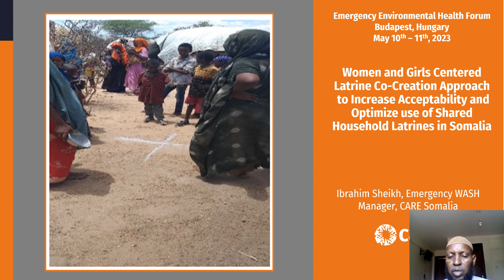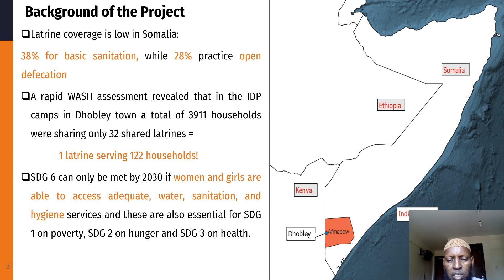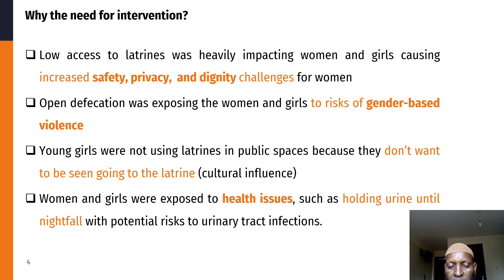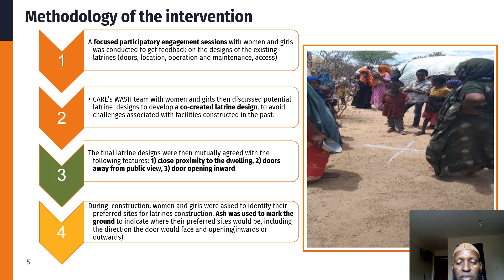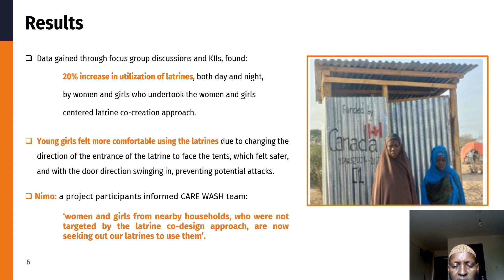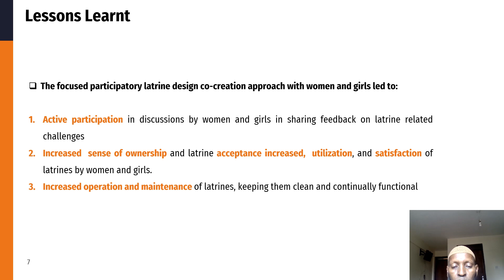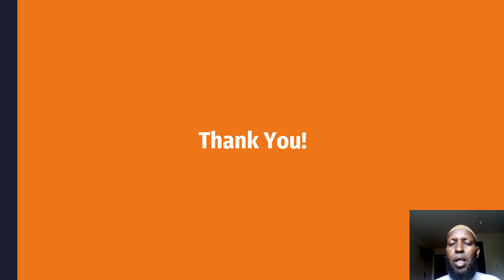Women And Girls Centered Latrine Co-Creation To Increase Acceptability Of Shared Latrines, Somalia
Ibrahim Sheikh (CARE Somalia), Kelly Alexander (CARE USA), Katrice King (CARE USA)